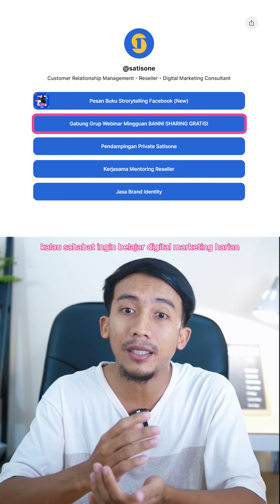Cara menaikan repeat order dan rekomendasi pelanggan